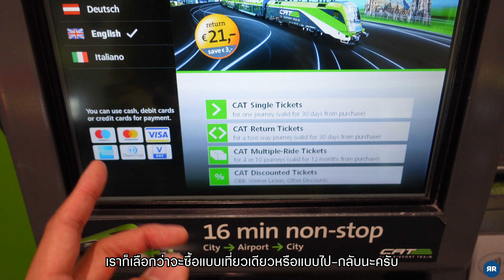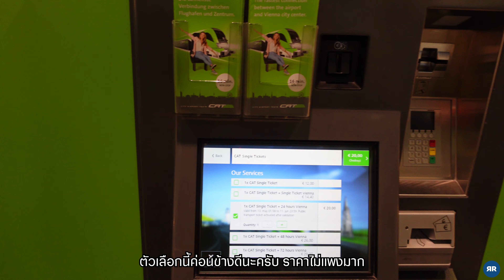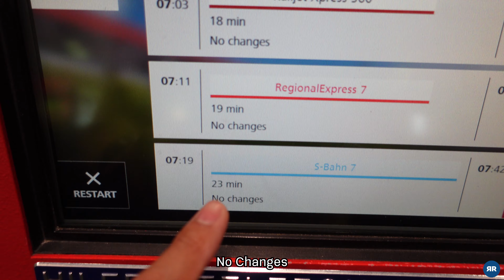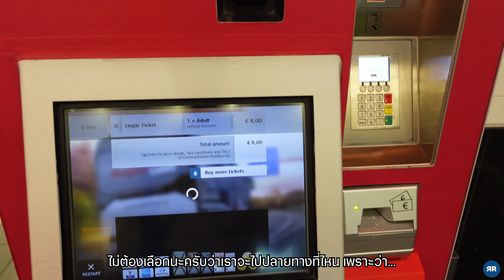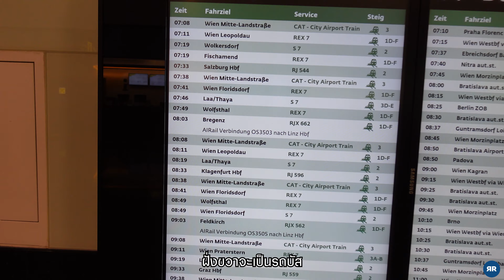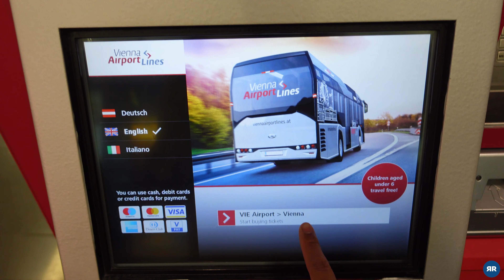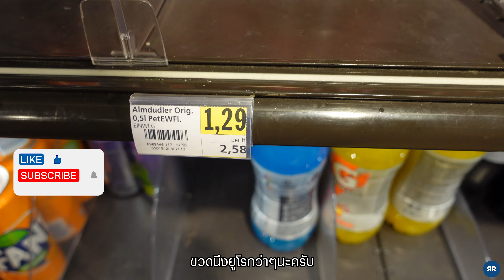EP.19 จะไปออสเตรียต้องดู! | Austria 2022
Roving Round Ep.19 : ถึงออสเตรียแล้วต้องทำไงต่อ คลิปนี้อธิบายละเอียด!

ในที่สุดเราก็เดินทางถึงกรุงเวียนนาประเทศออสเตรียแล้ว! อีพีนี้ทำให้สำหรับคนกำลังแพลนจะไปเที่ยวออสเตรียด้วยตัวเองเลย เพราะเราจะมาอธิบายให้ฟังว่าการเดินทางเข้าเมืองจากที่สนามบินทำได้ยังไงบ้าง พร้อมเปรียบเทียบราคาของแต่ละช่องทางอย่างละเอียด บอกเลยว่าไม่ยากอย่างที่คิด!

หวังว่าคลิปนี้จะเป็นประโยชน์กับคนที่กำลังวางแผนไปเที่ยวออสเตรียนะครับ แถมตอนท้ายคลิปจะมาบอกว่าอะไรที่ไม่ควรพลาดเมื่อมาเที่ยวออสเตรีย!

ฝากติดตามเพจและช่องยูทูป Roving Round ด้วยนะครับบ